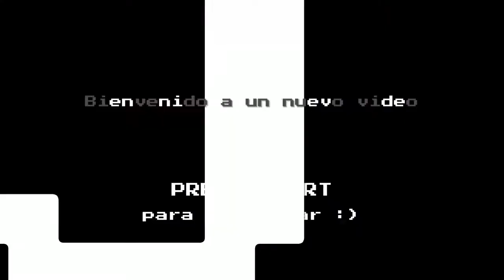Yakuza like a Dragon - 10 - Esto es Bleach Japan!!!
En el episodio de hoy nos cruzaremos con los locos de Bleach Japan... una ONG muy peculiar. Ichi, nos hablarara de sus sueños de infancia :)

Por otro lado los Coreanos moveran ficha...